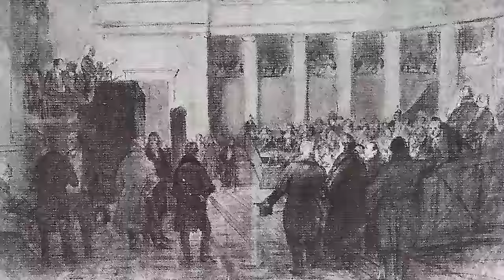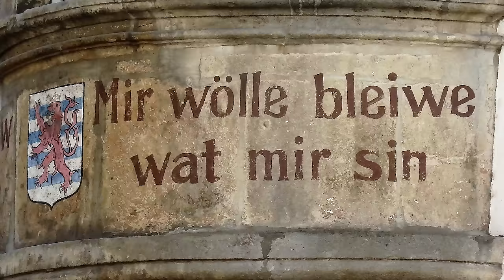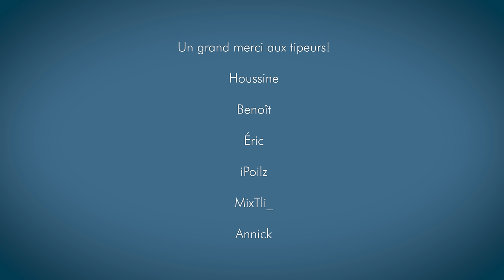Les relations historiques entre la Belgique et le Luxembourg (3/4)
➡️Est-ce que vous saviez que jusqu'en 1839, le Luxembourg faisait partie de la Belgique? Et dès lors est-ce que vous savez pourquoi le Luxembourg est finalement devenu indépendant? Je réponds à ces questions dans le troisième épisode de cette série sur les relations historiques entre la Belgique et Luxembourg. J'expliquerai les moment charnières où des décisions furent prises, qui engendreront la séparation de la Belgique et l'indépendance du Luxembourg en 1839, ainsi que la manière dont le Luxembourg s'affirma et se renforça en tant qu'Etat-nation indépendant au XIXe siècle.

🎥 Cette vidéo est la troisième d'une série de 4 vidéos racontant les relations historiques entre la Belgique et le Luxembourg. J'ai réalisé cette vidéo avec un financement de l'Ambassade du Luxembourg en Belgique. Je les remercie pour leur soutien et pour m'avoir laissé travailler en toute liberté.

⏱Chapitres:

0:00 Introduction

1:24 Chapitre 1 : Du Congrès de Vienne à la Révolution belge (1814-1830)

7:19 Chapitre 2 : Le Luxembourg dans la Révolution belge et les traités de 1831 et 1839

13:48 Chapitre 3 : Le Luxembourg devient un État indépendant

18:39 Épilogue

📖 Bibliographie:

CALMES A.,Le Grand-Duché de Luxembourg dans la Révolution belge (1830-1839), 1939.

CALMES A., Le Grand-Duché de Luxembourg dans le Royaume des Pays-Bas, 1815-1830, 1932.

DENECKERE G., Les Turbulences de la Belle Époque (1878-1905) dans Nouvelle histoire de Belgique, vol.1, Complexe, Bruxelles, 2005.

KREINS J.-M., Histoire du Luxembourg, PUF, Paris, 2007.

PAULY M., Histoire du Luxembourg, Editions de l'Université Libre de Bruxelles, Bruxelles, 2013.

SPIZZO D., La nation luxembourgeoise : genèse et structure d'une identité, Paris, 1995.

TRAUSCH G., Histoire du Luxembourg, Didier Hatier, 1992.

TRAUSCH G., Le Luxembourg : émergence d'un État et d'une Nation, Fonds Mercator, Anvers, 2007.